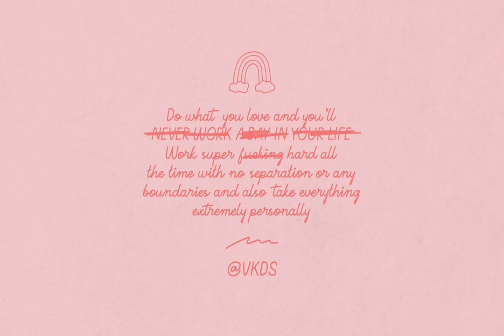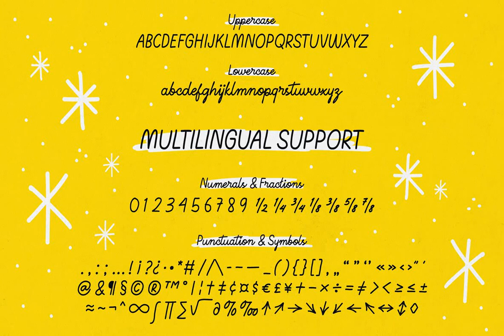Download Kingsley Delight Font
Dive into the world of bespoke typography with YouWorkForThem's Kingsley Delight Font, a sophisticated, handcrafted script courtesy of the esteemed Victoria Kingsley Design Studio. Elevate your designs with this elegant font featuring an impressive 380 glyphs, perfect for adding a personalized touch to invitations, logos, or any branding project.

Kingsley Delight is not just a font but a tool for creativity. With opentype alternates and ligatures, it empowers you to craft a truly unique display, leaving a lasting impression on your audience.

But the delights don't end here. Included are bonus vector files with 24 stock illustration elements, 24 graphic elements, and a whopping 83 doodling elements, adding a whimsical touch to your projects.

The download includes Kingsley Delight Font and bonus vector elements. Its features include ligatures and stylistic alternates, providing you with a versatile tool for expression.

Join us in the exquisite artistry of Kingsley Delight. Liberate your creativity; your inspiration starts here. YouWorkForThem—a haven for artistic expression.